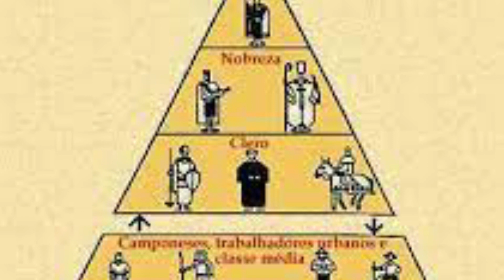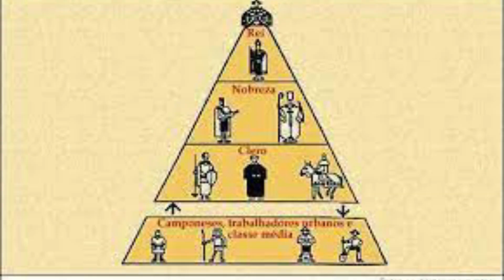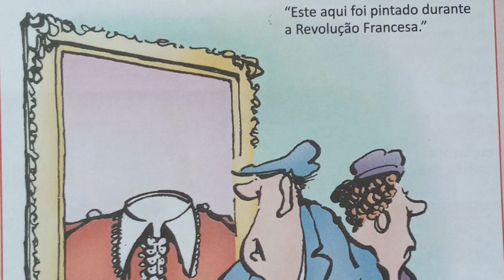A guilhotina e a revolução francesa -Marcos Ensina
A guilhotina foi utilizada pela primeira vez na França revolucionária, no ano de 1792, durante a Revolução Francesa. O médico inventor defendia o direito dos condenados a uma morte rápida e sem dor – segundo ele, a guilhotina propiciava esse tipo de morte.